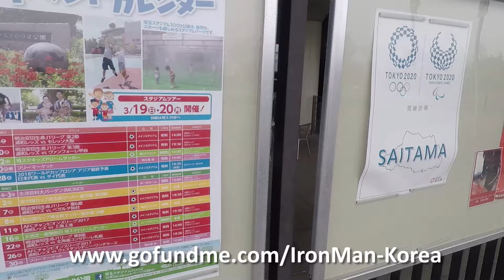I'm doing a full ironman to help children in North Korea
Zostań moim patronem i otrzymaj za darmo przewodnik po Korei Północnej ★

Kamera#1: Sony a6000, 18-200mm, ECM-XYST1M Stereo Microphone
Dron: DJI Mavic Pro
Kamera #2: Canon ivis HF G20
Kamera #3: Canon G7X Mark II
Action Kamera: GoPro 5